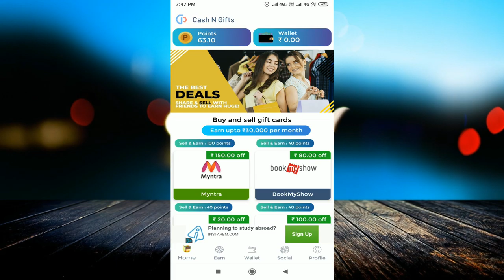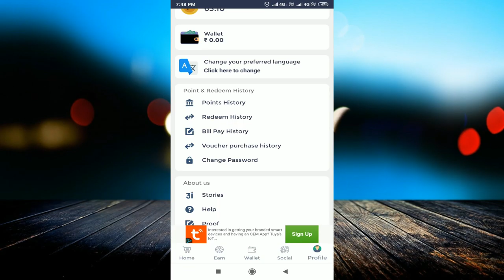500₹ Per Day | CashNGifts App se paisa kamay | Best Self Earning App 2019 | How to use CashnGift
linked site.